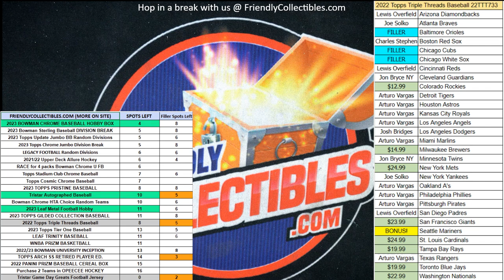FILLER C FOR TEAMS in 2022 Topps Triple Threads Baseball 22TTT733